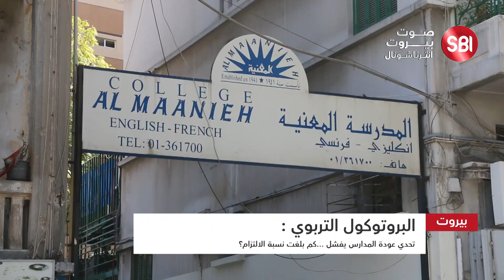تحدي عودة المدارس يفشل ...كم بلغت نسبة الالتزام؟